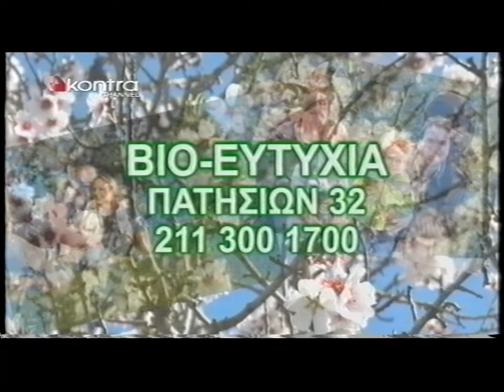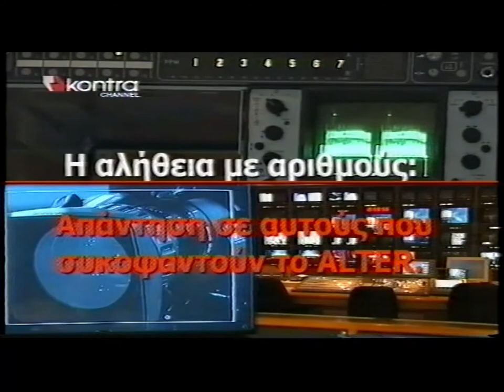Β ΑΤΖΑΚΛΗΣ 28-12-11 'ΟΙ ΕΟΡΤΕΣ ΤΟΥ ΔΩΔΕΚΑΗΜΕΡΟΥ'